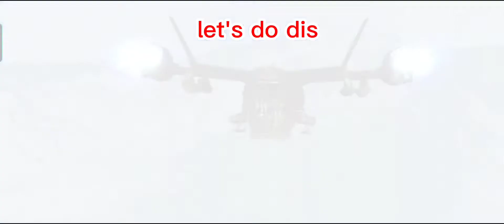I finally got zero flocked,it took so long🥵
hope y'all enjoy dis video,have a nice day :)))))))))))))
edit app:capcut
record app:XRecorder
Collab channel: